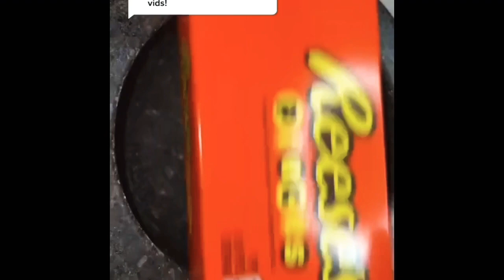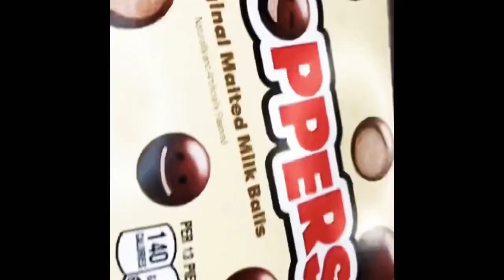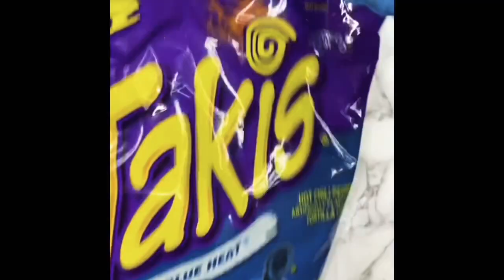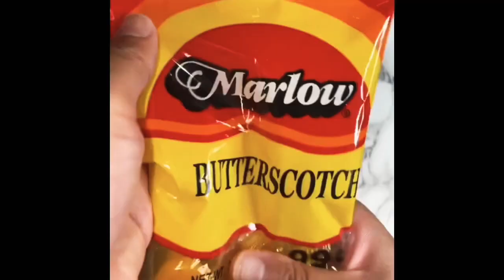Satisfying Crushing Compilation